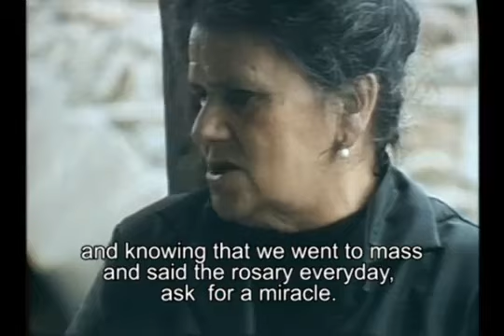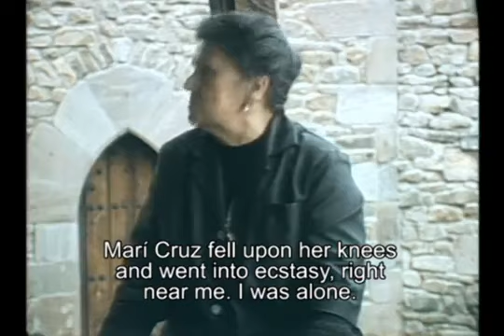Entrevista en 1975 Parte 2. Aniceta Madre de Conchita González (Garabandal)